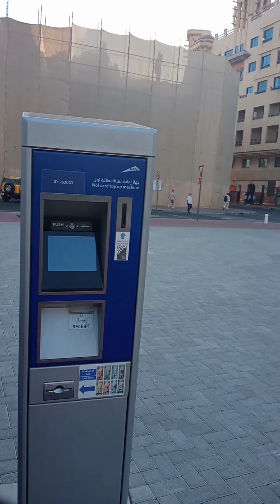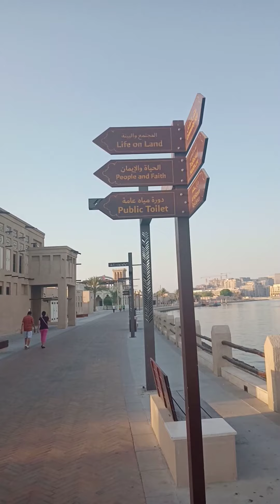Tara gala tau with my friends